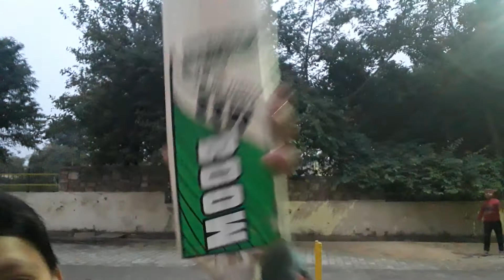Batting with cosco tuff